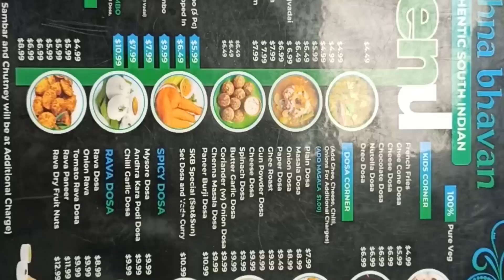PIZZA BELL CANADA | BEST PIZZA OF CANADA | BEST VEGETARIAN FOOD IN CANADA | SOUTH INDIAN RESTAURANTS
best south Indian restaurant in Canada
pizza party